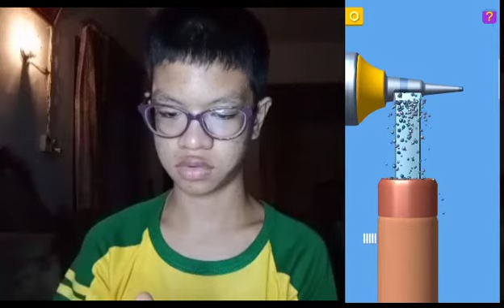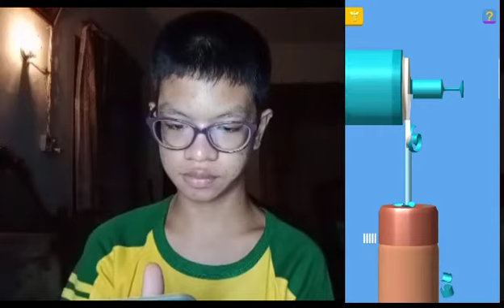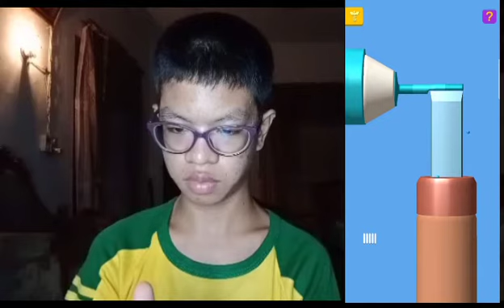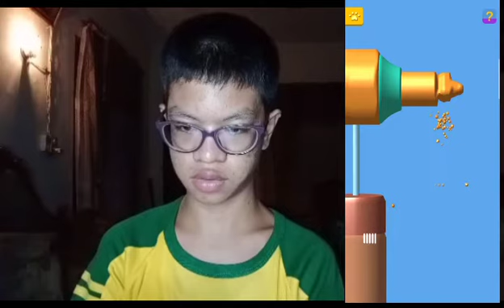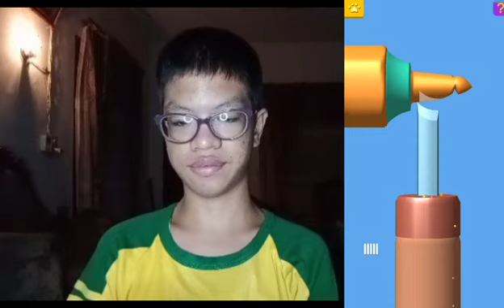BIKIN PERALATAN MEDIS DI ATAS PENSIL!! CARVE THE PENCIL PART 3!!!